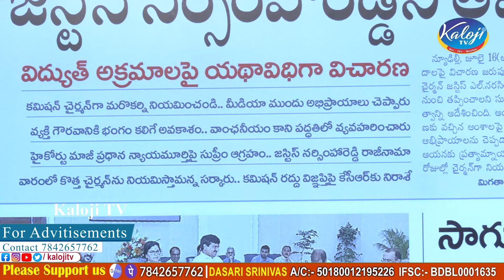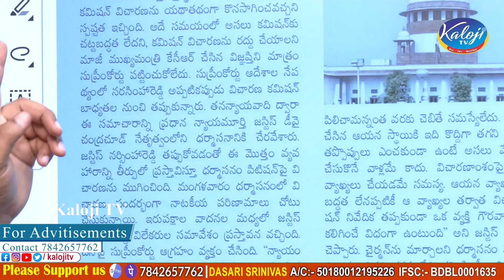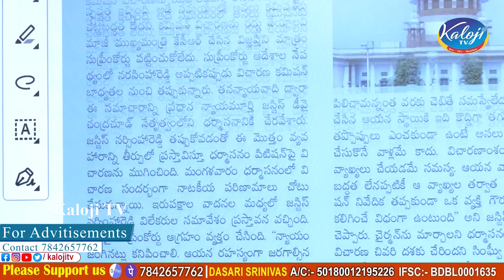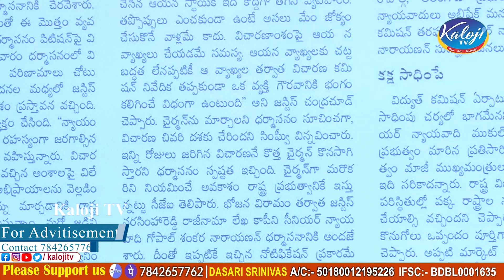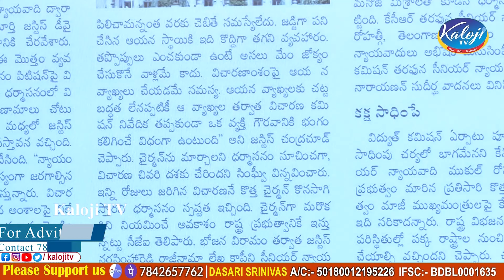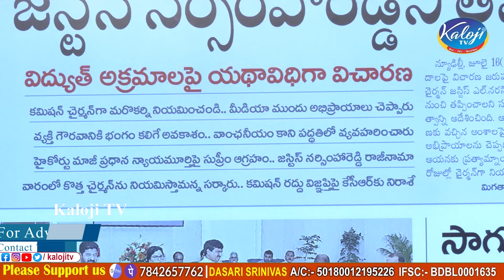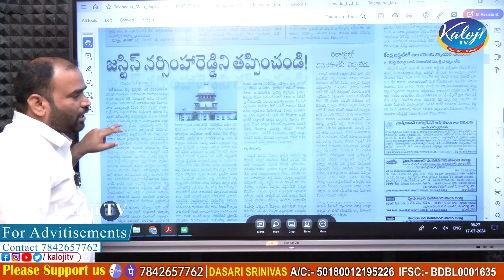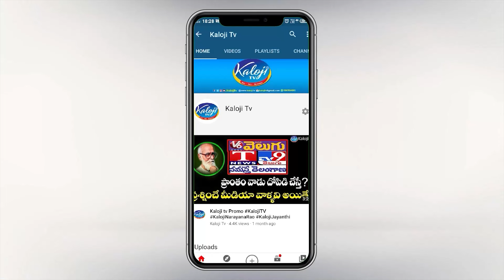జస్టిస్ నరసింహ రెడ్డిని తీసేయడం వెనక సుప్రీం కోర్టులో జరిగింది ఇదే Justice Narasimha Reddy|Kaloji TV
జస్టిస్ నరసింహ రెడ్డిని తీసేయడం వెనక సుప్రీం కోర్టులో జరిగింది ఇదే..! | Justice Narasimha Reddy Quits from Power Inquiry Commission | Kaloji TV

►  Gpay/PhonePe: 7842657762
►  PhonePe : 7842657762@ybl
►  Gpay : kalojitv@okicici